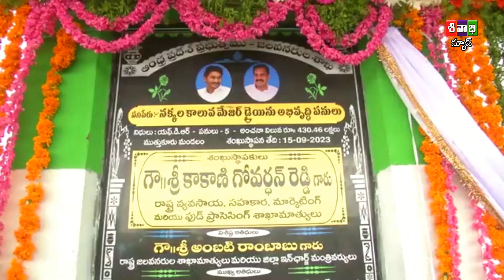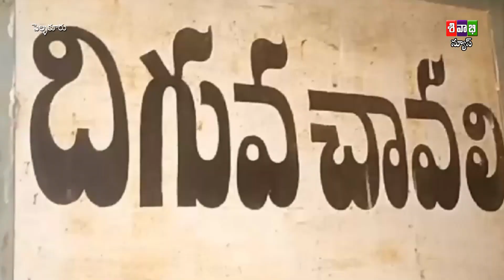SIVABHI NEWS AS ON 16 SEPTEMBER 2023 Bulletion1